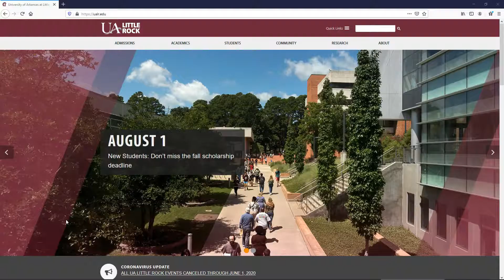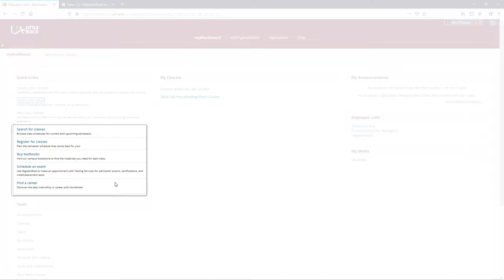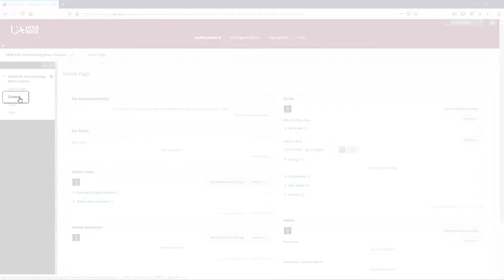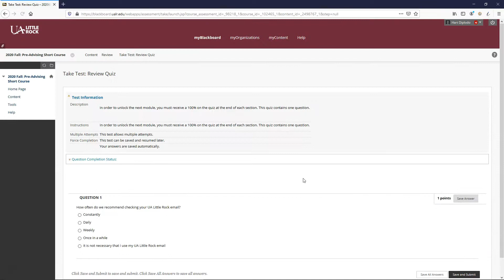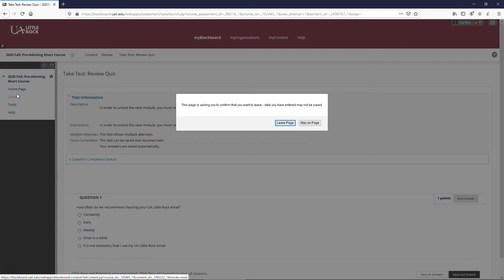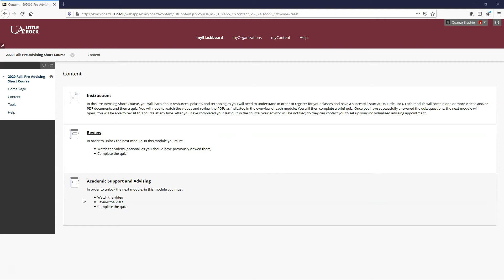UA Little Rock - Logging into Blackboard and accessing your pre-advising materials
This how to guide will show you how to access Blackboard, UA Little Rock's online learning system, and navigate the pre-advising materials you must complete before registering for courses.